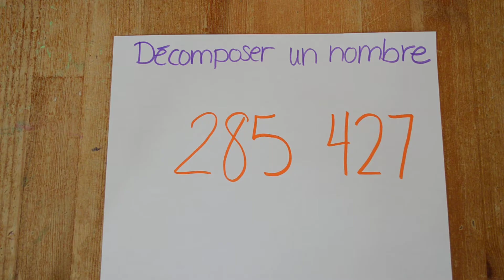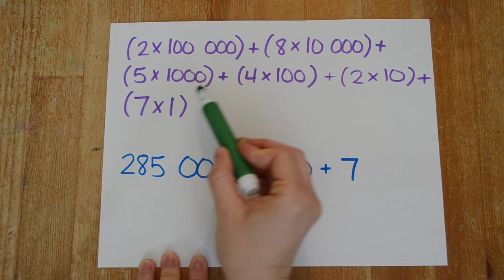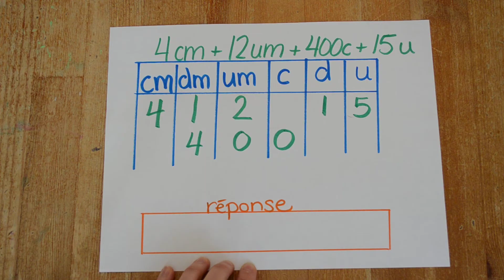Mathématique - décomposition de nombre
Comment décomposer un nombre et comment trouver un nombre à partir d'une décomposition.